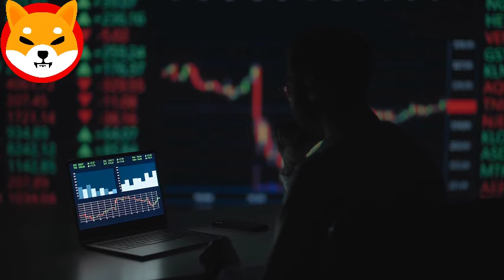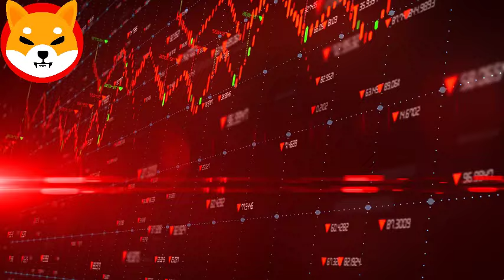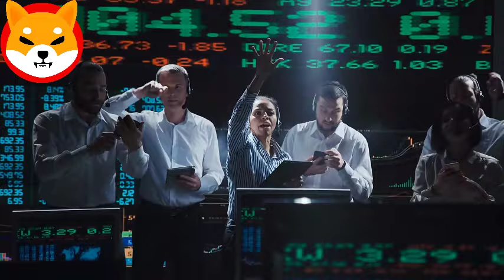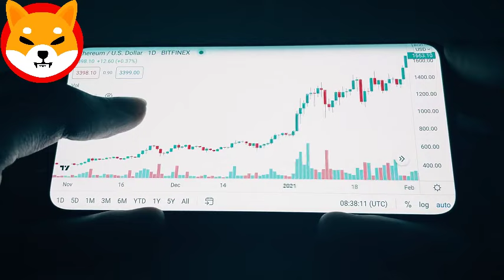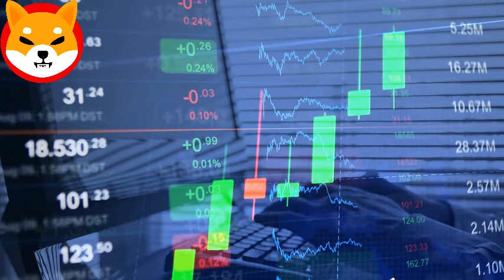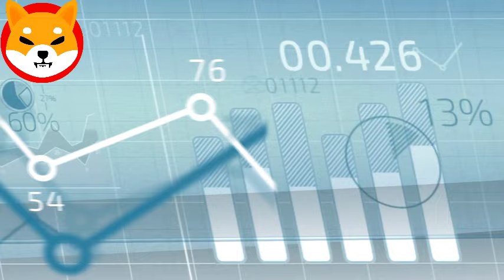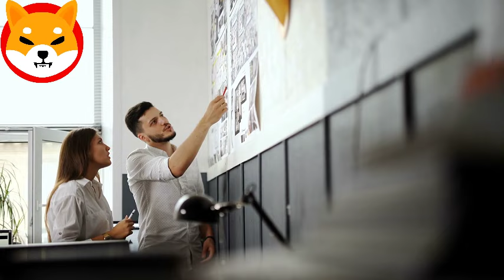SHIBA INU COIN NEWS TODAY - COINBASE ANNOUNCED SHIBA WILL REACH $19! -PRICE PREDICTION UPDATED